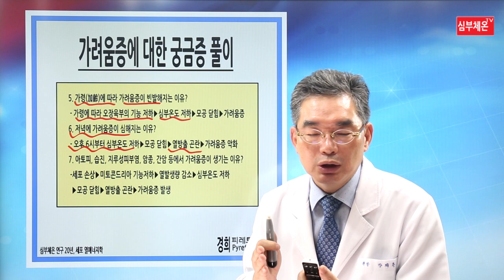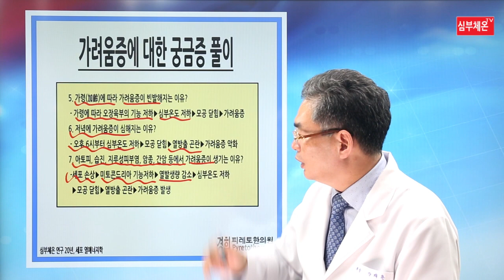가려움증 강좌 - 제5강, 가려움증 궁금증 Q&A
가려움증이 왜 발생하는지 생리 전후 및 저녁에 왜 더 심해지는지 등에 대한 궁금증을 세포 열에너지학적 관점에서 설명한 동영상입니다.